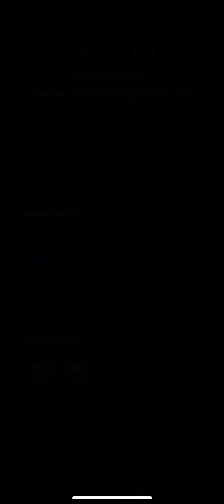Last Cloudia Cruel Black Lightning 004 Divine Beast Loug Mekia